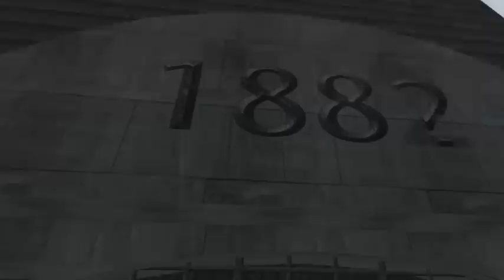Clockwork Music Showroom, Port Babbage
A short video of my shop, the Clockwork Music Showroom in the Port District of the City-State New Babbage in Second Life.  The music is the coda of "The Mysterious Powers of Magnetism" waltz by Josef Strauss, played in the Old Piano voice on the Multi-Voice Music Box.